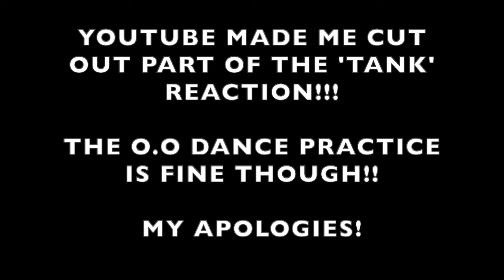NMIXX MARATHON!!! | 'Tank' [Studio Choom] & O.O [Dance Practice] (REACTION)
Thanks for stopping by! I hope to build a great bond and energy with you guys through the journey I will be taking on this channel! I look forward to your support and thank you ahead of time!

FAQs:
-Name? My name is Erick Locke or Elocke for nickname.
-Age? 26
-Interests? I am a personal stylist and music enthusiast (more specifically Kpop)

This is a reaction channel meaning that there will be pausing and rewinding! Just wanted to point that out ahead of time :)